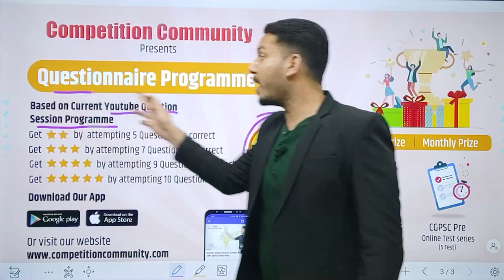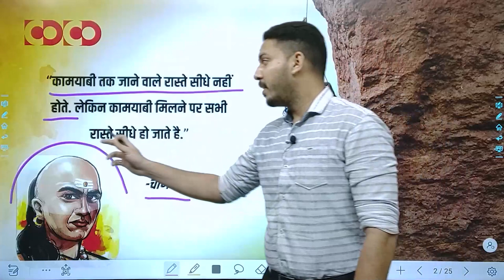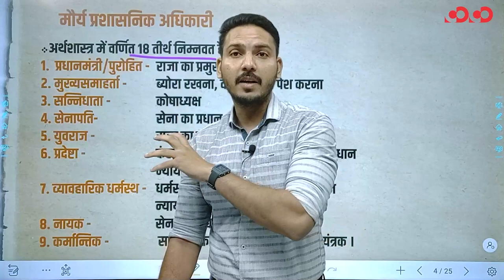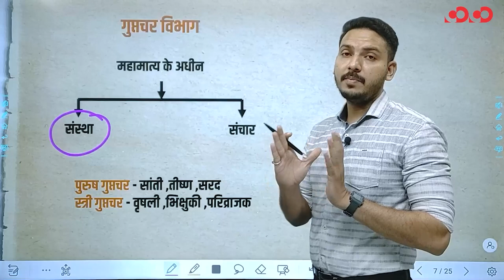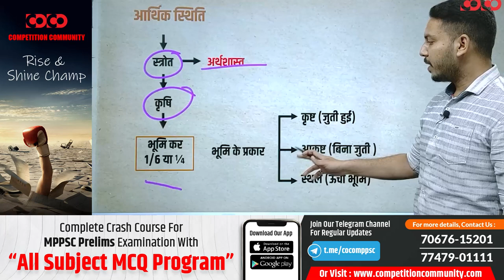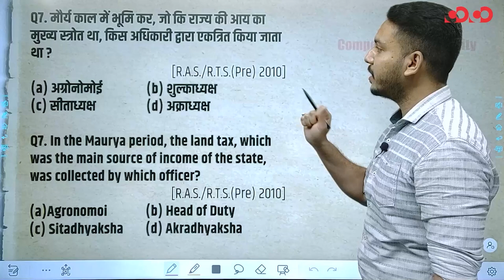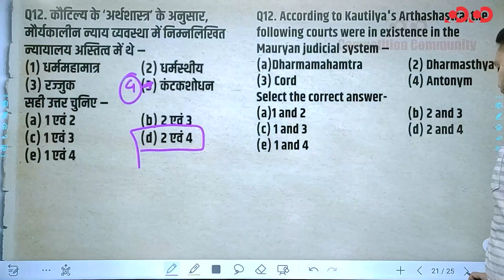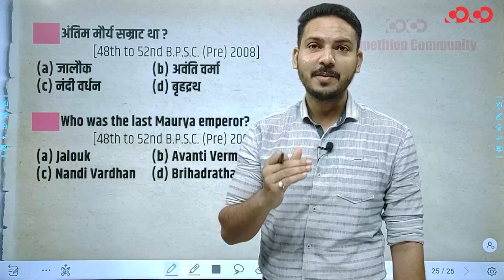Question Session Program | Indian History | Ancient History | मौर्य प्रशासन | By Ishar Sir